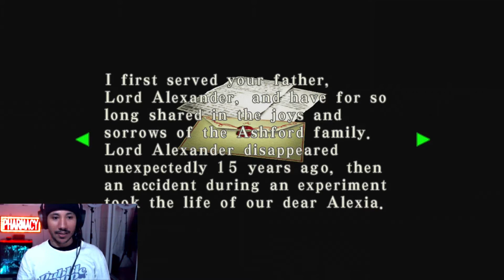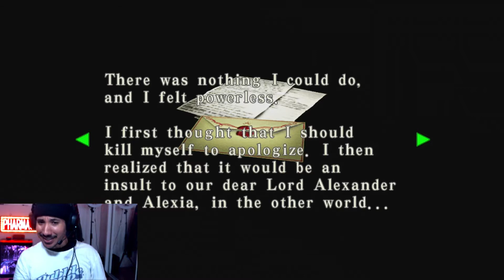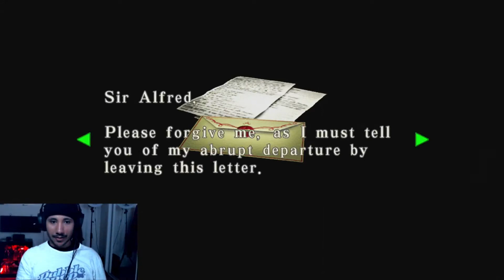Resident Evil: CODE VERONICA X pt10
After narrowly surviving the horrific onslaught in Raccoon City, Claire Redfield now seeks clues in search of her missing brother, Chris. Flesh-eating Zombies, horrific beasts and even stranger mutations haunt her every move. Just how far does this twisted conspiracy extend?